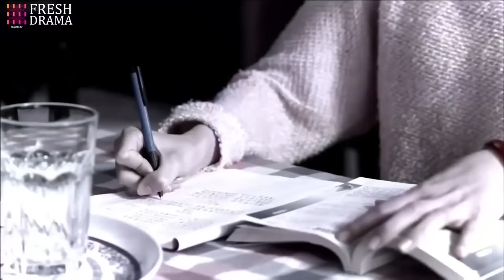【Multi-sub】EP29 From Contract Marriage to Love | Wealthy CEO Enamored with Single Mother ❤️‍🔥